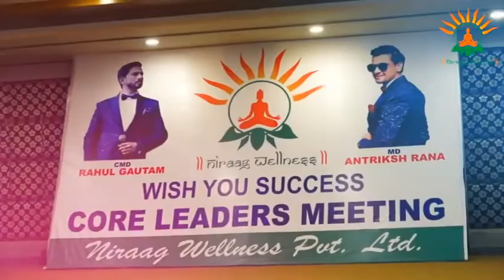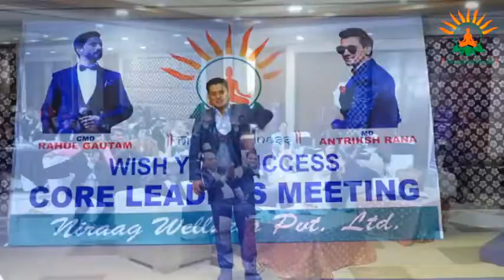Niraag wellness core leader Trining Indians west company joining call kare 9536900079